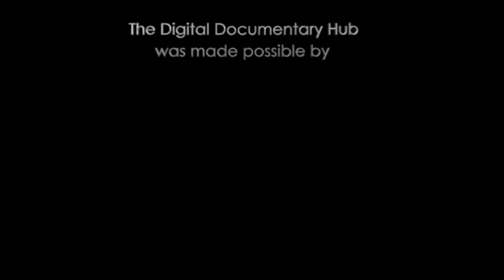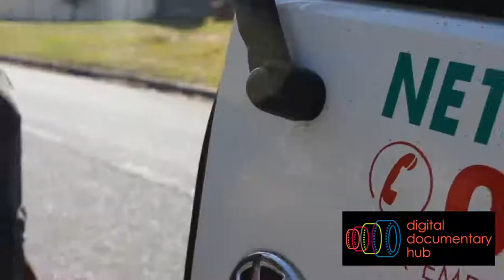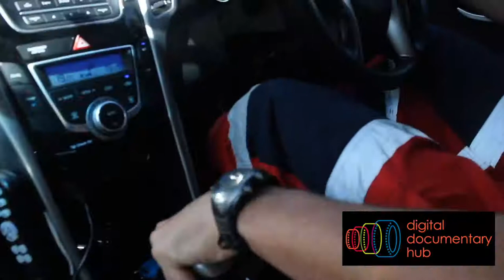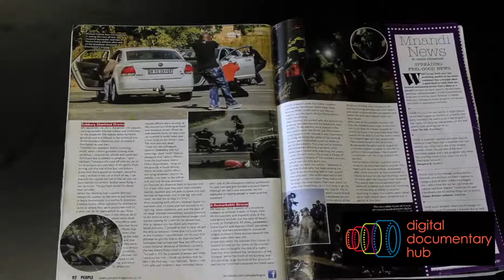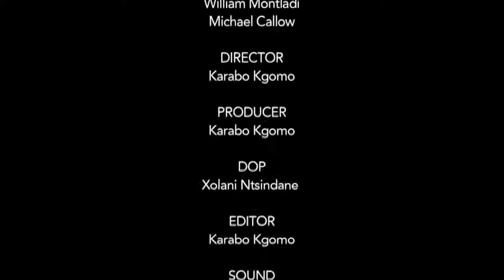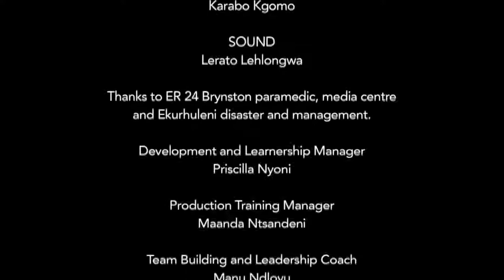Life of a Paramedic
Digital Documentary Hub

The Digihub is an Online Documentary Film Festival based in Johannesburg, South Africa.  The Digital Documentary Hub is a product wholly owned by National Broadcast Institute NPC – NABI. NABI is a non- profit digital television  and broadcast media  training and  development  company. NABI mentors and develops youngsters for readiness into the film and television  production world. NABI also  creates opportunities for the youth  without qualifications, but have limited film,  television and media skills and consider careers in the film and  television industry of South Africa.